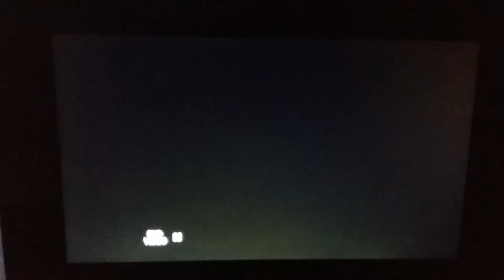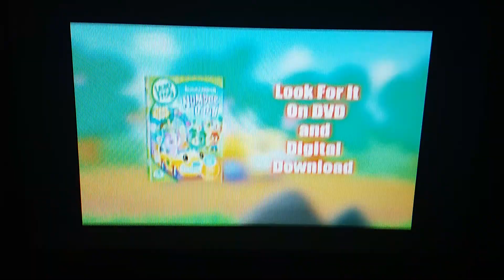LF - Number Land DVD Trailer